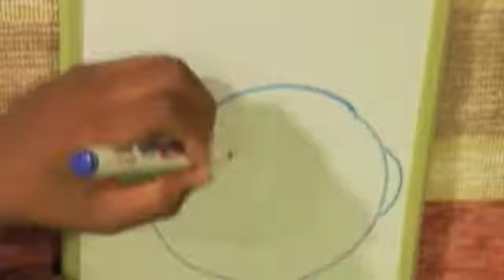Norfolk Street My Face pt 01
Puppets teaching face parts.